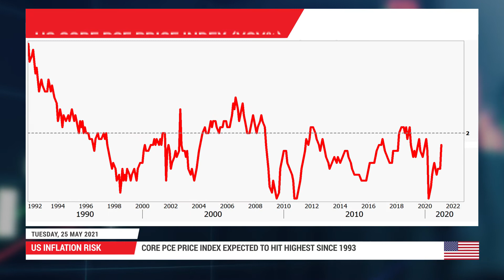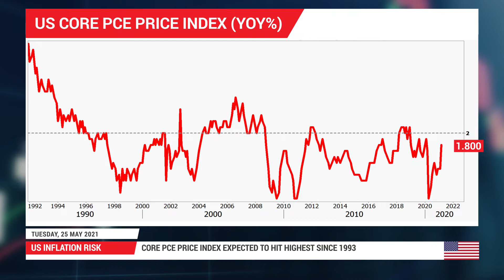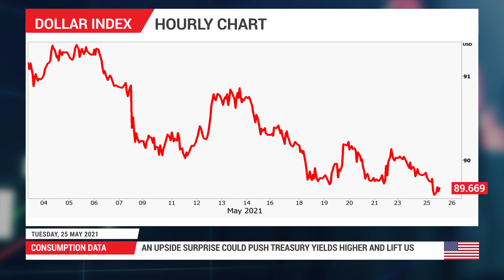Forex Preview: 25/05/2021 - US core PCE expected to jump; can the Fed turn a blind eye?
The core PCE price index is out on Friday and could show a surge above
the Fed’s 2% target. So far, the rise in CPI has not rattled the Fed but could
a jump in PCE inflation spark a bigger reaction in Treasury yields and the
US dollar?

0:00 Intro
0:11 US core PCE inflation
2:19 Personal income and consumption data
3:09 US dollar